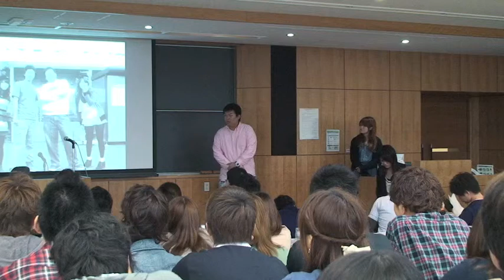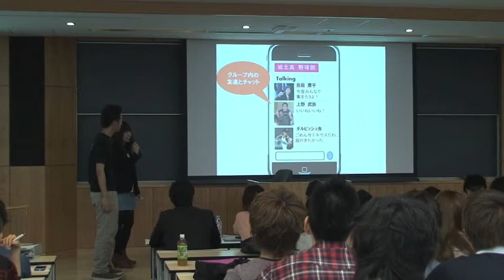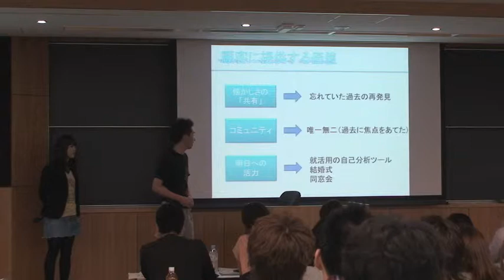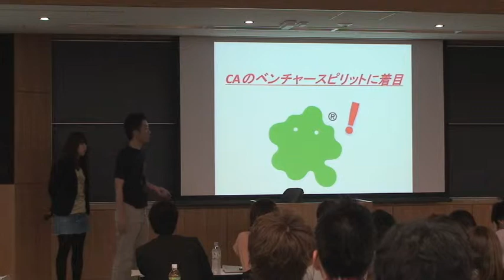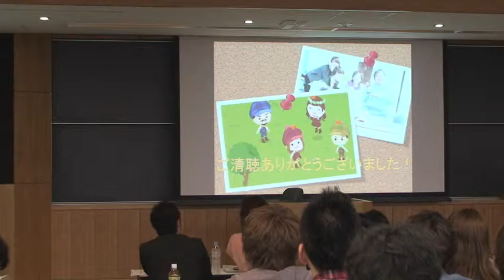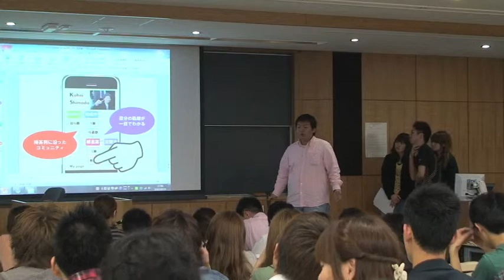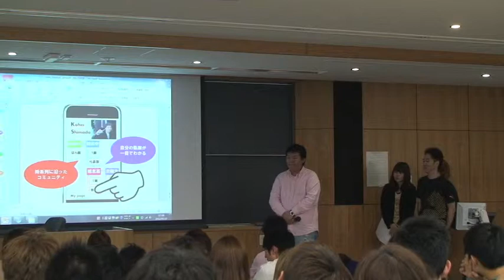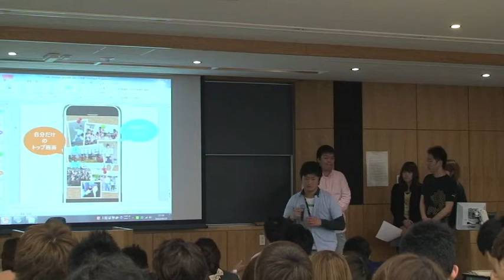12BL4第一回提案発表会（6班）